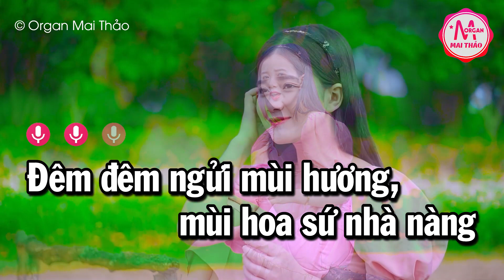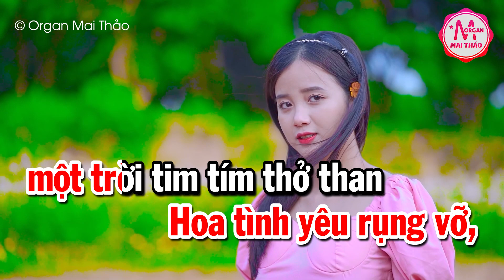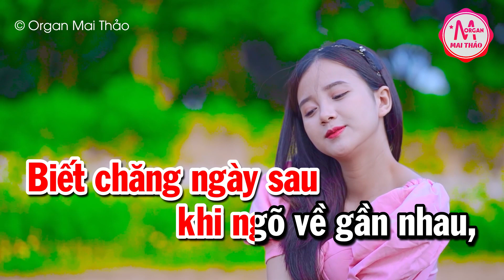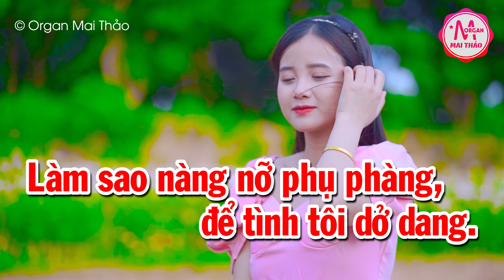Karaoke Hoa Sứ Nhà Nàng Tone Nữ Nhạc Sống | Karaoke Minh Kha